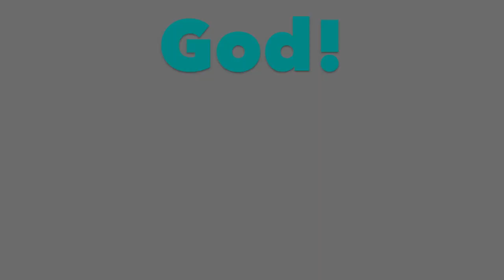"Brave" by Moriah Peters - Silver Films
"Brave" by Moriah Peters Music Video